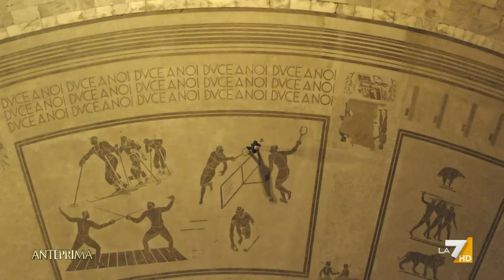È il 3 maggio 1938, Adolf Hitler arriva in Italia in visita a Roma per incontrare Benito Mussolini